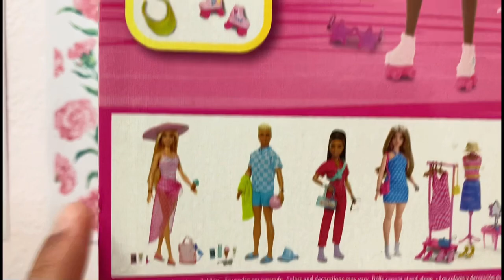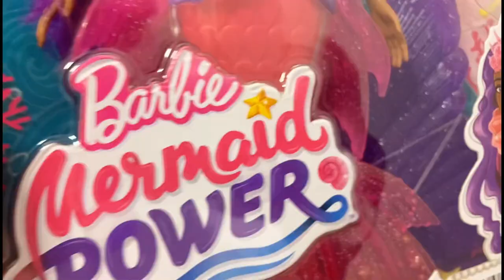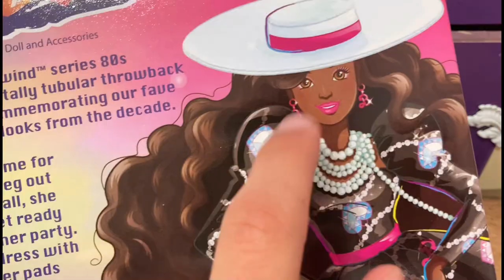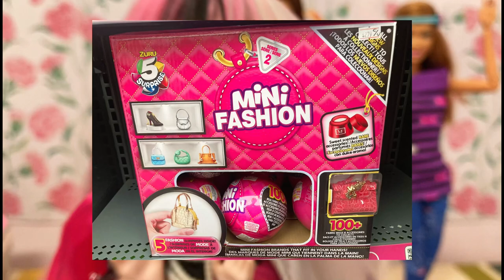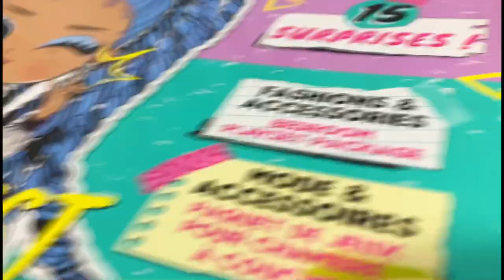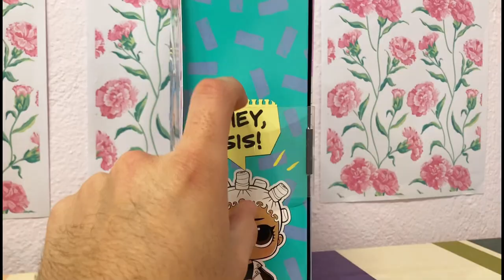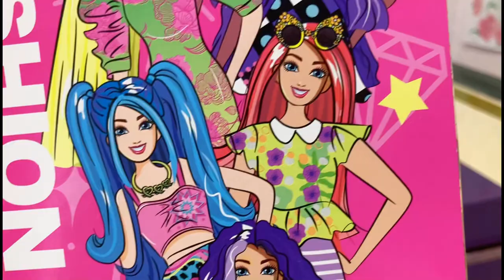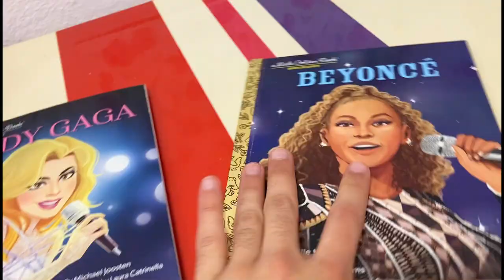BIRTHDAY HAUL 🥳🎂 Barbie, Bratz, LOL and MORE 🥂👯‍♀️😃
Thank u so much to my lovely friends for these lovely gifts 🥰 I love every single one of u guyz mentioned in this video ! 👯‍♀️